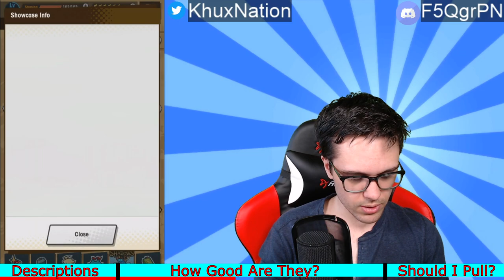Dragalia Lost | New Units - Lathna, Akasha, & Hastur